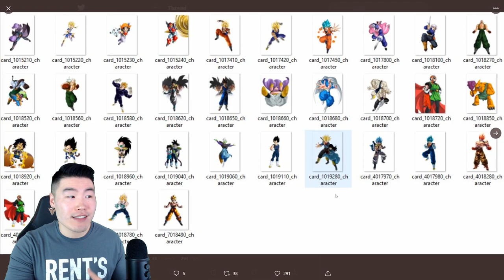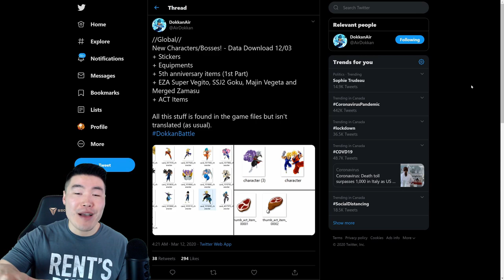741 MB?! THE LARGEST DATA DOWNLOAD IN DOKKAN HISTORY! | Dragon Ball Z Dokkan Battle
So they really just went ahead and added EVERYTHING to Global, huh?